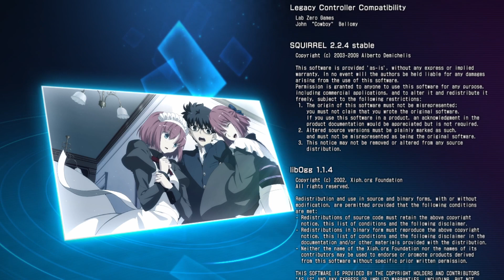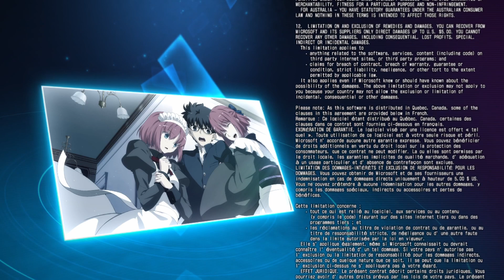Melty Blood: Type Lumina - Hisui & Kohaku Story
Hiusi & Kohaku was surprisingly never high on my list of favorites in the series, despite the fact that I like to play both Hisui and Kohaku seperately. But maybe that is exactly the reason? It changes up their moveset and their partner moves replace moves I'd actually want to use with the active character sometimes or mess me up because of that.
Also, doubling up turns them into a Puppet fighter, which is one of my least favorite character archetypes in fighting games, but more on that later - sadly.

Melty Blood: Type Lumina is another installment of French Bread and Type Moon's Tsukihime fighting game series. This entry is a reboot to go along with the remake of Tsukhime itself, which entails many big changes, like
- a revamp of the roster, getting rid of most duplicate characters and characters that did not appear in Tsukihime proper,
- a revamp of the fighting system, getting rid of the more complex moon phases of Actress Again, opting to give characters auto combos and simplifying arc drive, last arc and shield mechanics and
- an overall graphical upgrade among other changes.
I have things I like and dislike about all these aspects, but the loss of some characters and how some characters have changed are probably my biggest gripes with the game - that being said, it is still a very fun game - it just required me to rethink all my opinions about it as opposed to just being able to get back into a Melty Blood mindset as with previous entries in the series.
For this playthrough, I have recorded my first attempt at every character's story mode. I did each character's mission mode right before each recording to get a feel for them and their moves, but you still might notice me discovering new combos and techniques as well as the evolution of my playstyle when I am actually being put in front of an enemy. We are starting out on Normal mode, but that will also change eventually as I get more comfortable with the game. Note that because of the blind nature of this playthrough, my opinions on the characters may be different from more experienced players.